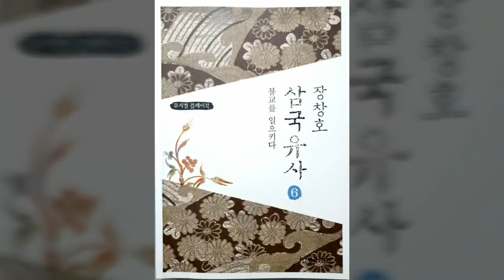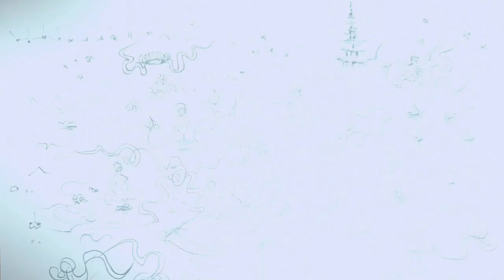[92] 신라의 10대 성인 4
황룡사 9층탑 건축을 기획한 자장율사와, 죽은 어머니를 업고 극락세계로 간 사파의 일화입니다